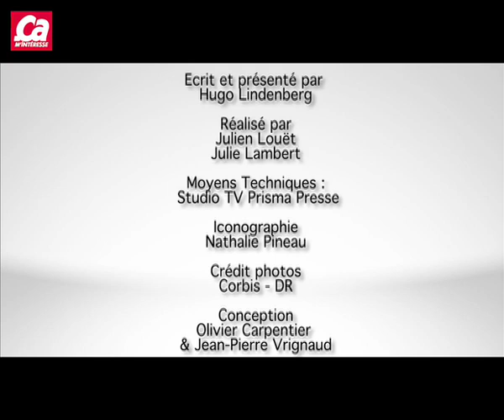C'est quoi la datation au Carbone 14?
Les archéologues l'utilisent en routine. Donner un âge à des peintures rupestres, à des coquilles d'huîtres, aux ossements de nos aïeux ou au linceul de Turin... rien de plus facile avec la datation au carbone 14 ! Mais, comment ça marche ?